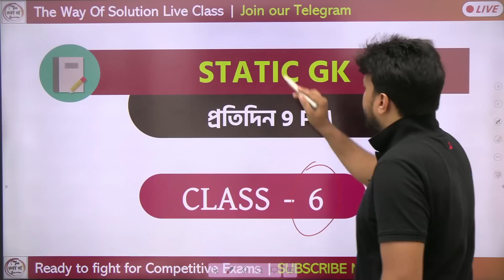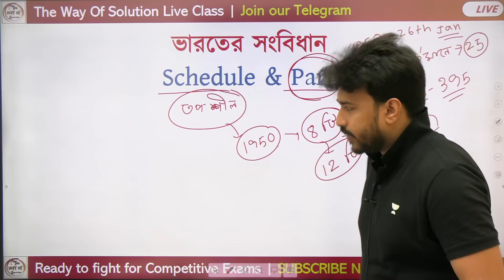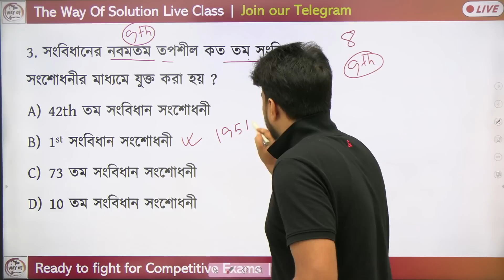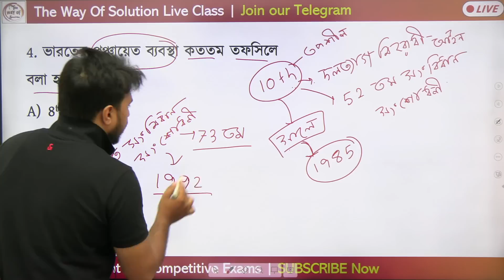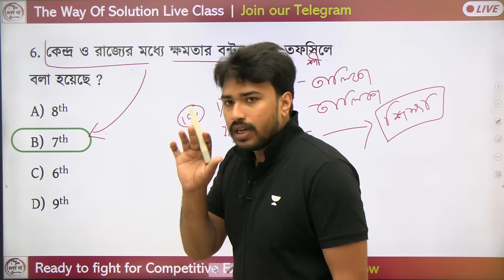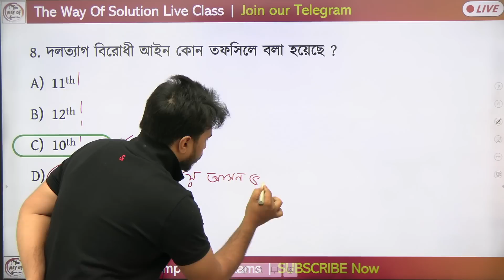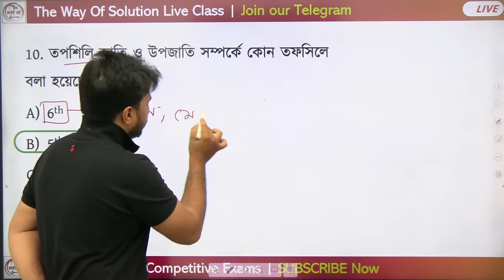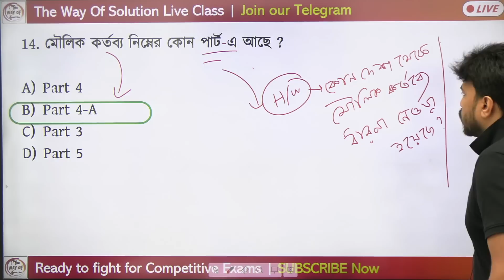ভারতের সংবিধান ২০২২ জিকে প্রশ্ন | Schedules & Parts of Indian Constitution | The Way Of Solution